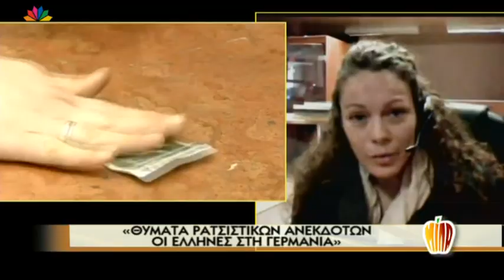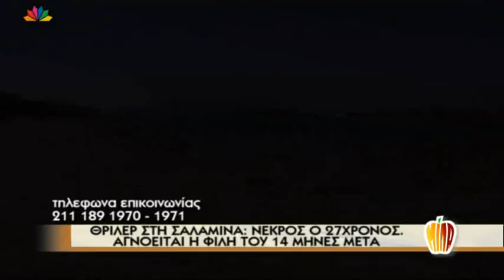Μίλα - 1.10.2012 - Τατιάνα Στεφανίδου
Δευτέρα 1 Οκτωβρίου 2012

- ΕΛΛΗΝΕΣ ΜΕΤΑΝΑΣΤΕΣ ΣΤΗ ΓΕΡΜΑΝΙΑ ΥΠΟΣΤΗΡΙΖΟΥΝ ΟΤΙ ΒΙΩΝΟΥΝ ΤΟ ΡΑΤΣΙΣΜΟ
- ΘΡΙΛΕΡ ΣΤΗ ΣΑΛΑΜΙΝΑ: ΝΕΚΡΟΣ Ο 27-ΧΡΟΝΟΣ, ΑΓΟΝΕΙΤΑΙ Η ΦΙΛΗ ΤΟΥ, 14 ΜΗΝΕΣ ΜΕΤΑ